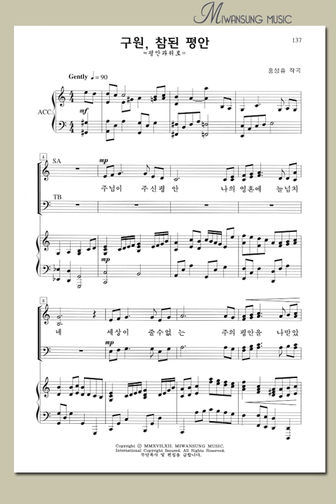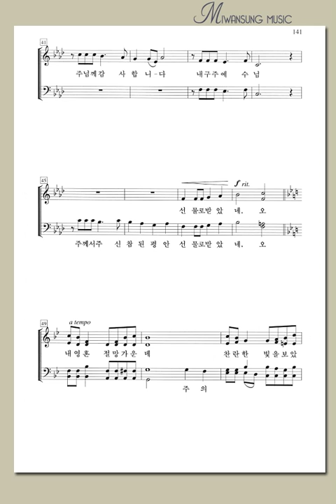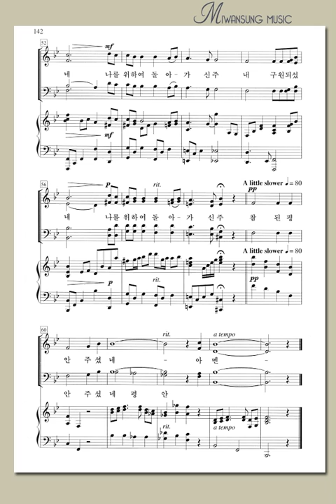쉽고 은혜로운 찬양5집 / 구원, 참된 평안 / 소프라노파트